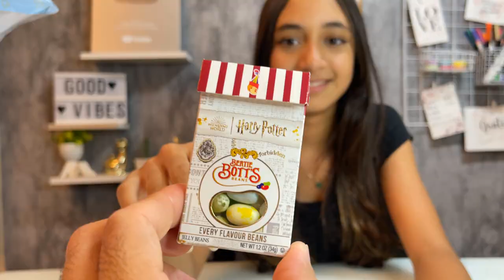ABRINDO OVOS DE PÁSCOA SURPRESA | O MUNDO DE LARISSA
Oiiee pessoal, no vídeo de hoje ABRINDO OVOS DE PÁSCOA SURPRESA está demais, eu acho que os OVOS DE PÁSCOA deveriam vir assim, o que vocês acham? beijos e até a ESTREIA 🤩

Espero muuuuito que tenham gostado desse vídeo.

Um super beijo e até a próxima, Tchau, Tchauuu 😍😍😍😘😘😘